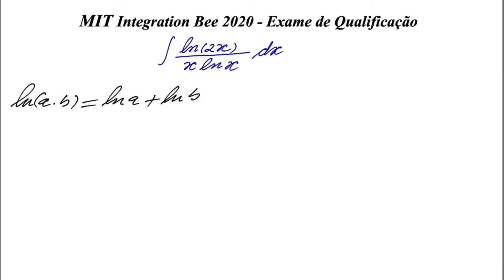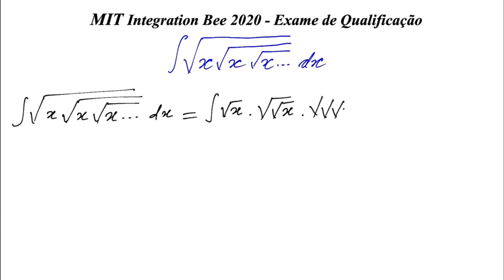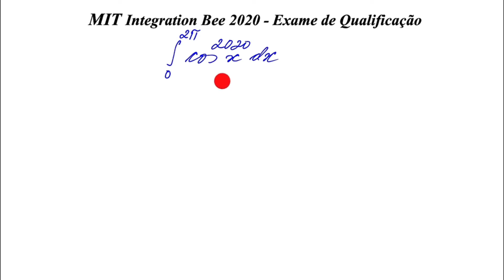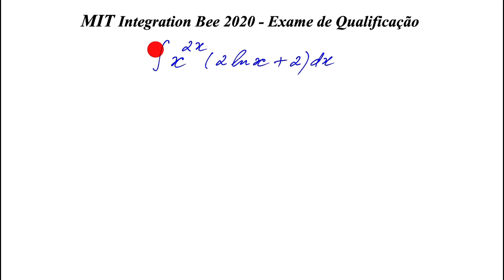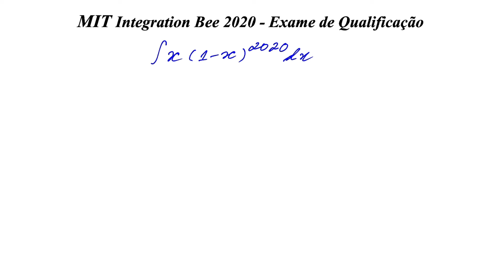MIT Integration Bee 2020 - Exame de Qualificação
Neste vídeo, vamos resolver mais os exercícios do MIT Integration Bee 2020.

                                       MIT Integration Bee 2020

O Integration Bee é uma competição anual de cálculo integral iniciada em 1981 por Andy Bernoff, um estudante de matemática aplicada no MIT (Massachusetts Institute of Technology - Instituto de Tecnologia de Massachusetts).
MIT é uma universidade privada de pesquisa localizada em Cambridge, Massachusetts, Estados Unidos. Fundada em 1861, em resposta à crescente industrialização dos Estados Unidos, o MIT adotou um modelo europeu de universidade politécnica e salientou a instrução laboratorial em ciência aplicada e engenharia.
O MIT, com cinco escolas e uma faculdade que contêm um total de 32 departamentos, é frequentemente citado como uma das melhores universidades do mundo. O instituto é tradicionalmente conhecido por sua pesquisa e educação na ciências físicas e engenharia, e mais recentemente na biologia, economia, linguística e administração.

Este é o canal  APOScience XXI, canal de ciências exactas. Surgiu para revolucionar a ciência, despertando todas capacidades intelectuais de homens e mulheres, de modo a solucionar os problemas das sociedades. Com este canal você vai aprender a analisar, interpretar e resolver problemas relacionados com as ciências exactas, utilizando métodos analíticos ou numéricos... E para estudar, relaxar, dormir,meditar, temos boas músicas para si!